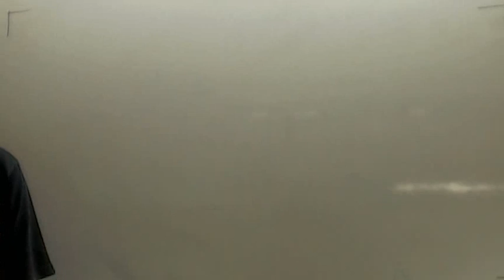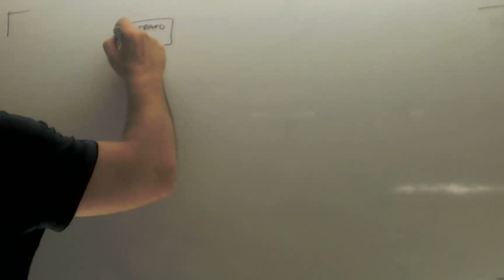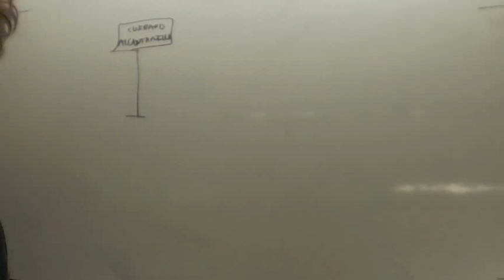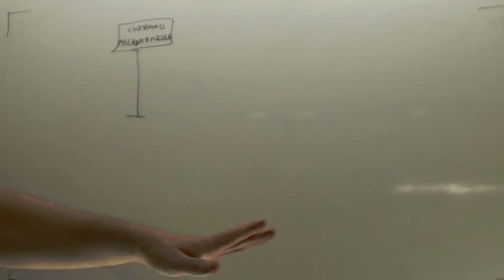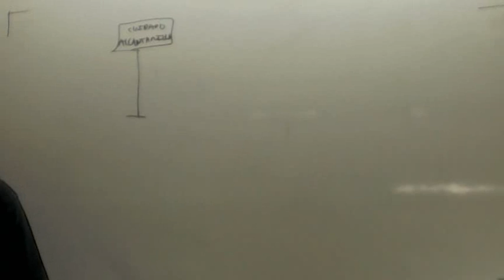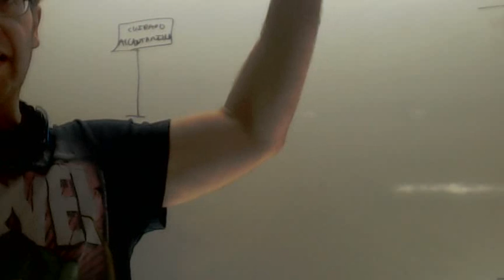Por que estudiar Historia 2º ESO Academia Usero Estepona